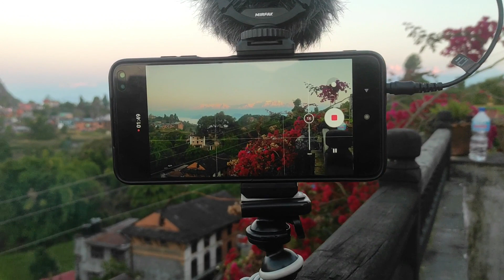Bandipur to Kathmandu via Manakamna Devi || Manakamna ab ek Sapna || Vlog 35 by GhumakkadVK 😊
Vlog 35 by GhumakkadVK

Nepal is every vlogger's dream any day, I am fortunate enough to achieve this dream in the early days of my vlogging, so this was an amazing trip to Nepal in December 2021, I wish I could be there for all my life.

New Delhi-Nepal-Mumbai
27th November-17th December 2021

Watch and comment in the comment section, your likes & dislikes about the video.

 "घुमक्कड़" (Wanderer) is a Hindi word which we usually use to describe a person who travels a lot & Vk is just short form for Vivek. I

Request you all to bless me 🙏🏻

Vlog Shoot by Poco X2 :

Mic used for Audio:

Edited on Wondershare Filmora PC Version:

Guide to Wondershare Filmora: